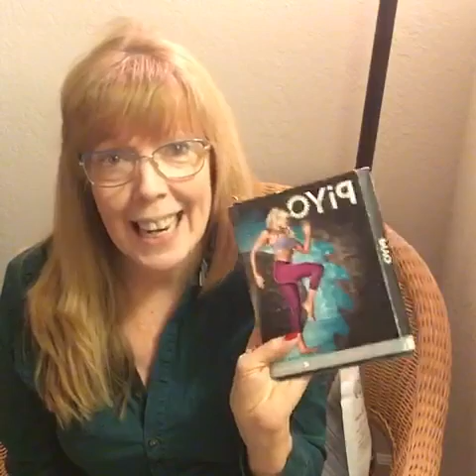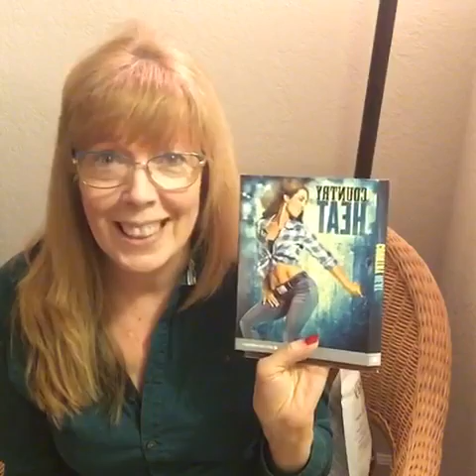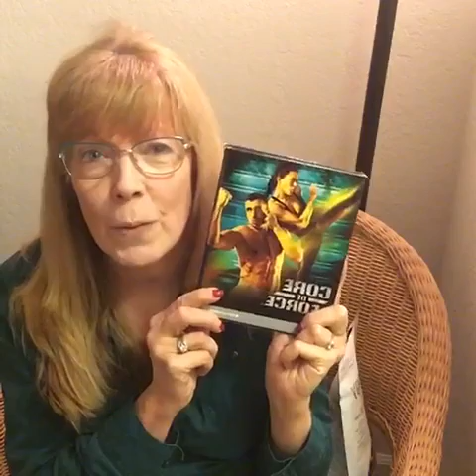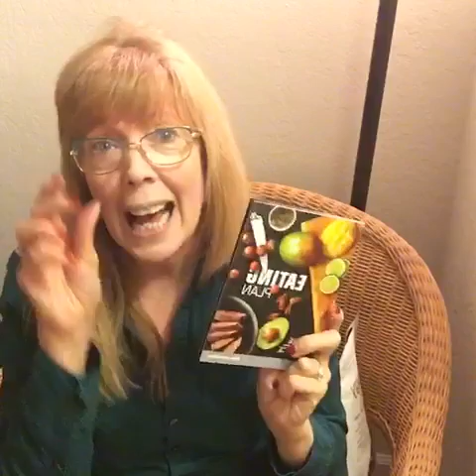Join my Making November Count Fitness Accountability group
Get fit for the holidays instead of the opposite! Look and feel your best for those holiday parties and dinners with friends and family!